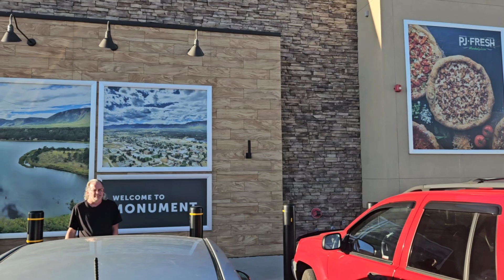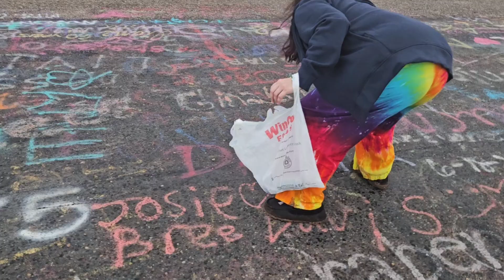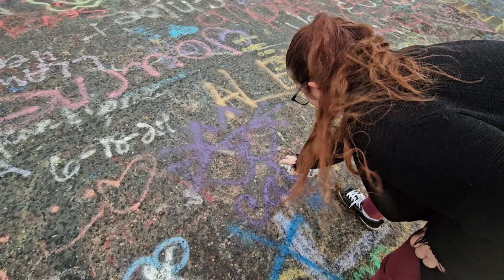2 Day Road Trip to Baytown,TX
This drive took about 15 hours from UT to Lubbock,TX then another 8 from Lubbock to Baytown. Safe to say it was a long drive. But had some beautiful views.
Some of my favorite videos to relax to are silent travel videos. No talking just views and music. I hope you enjoy!